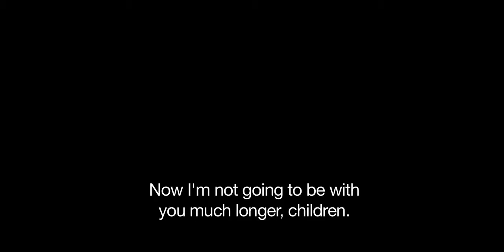WS Trailer HQ2 mov